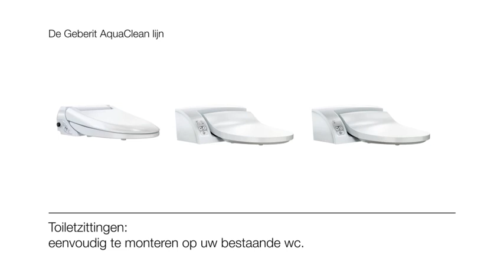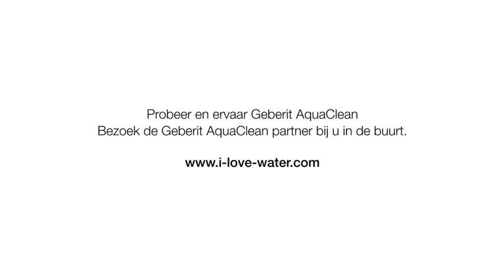Geberit - Aqua Clean